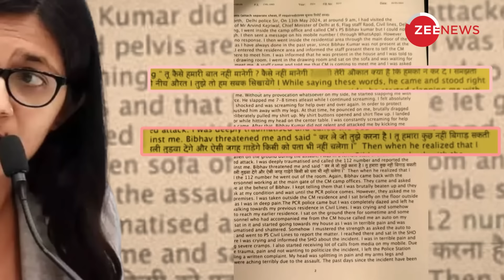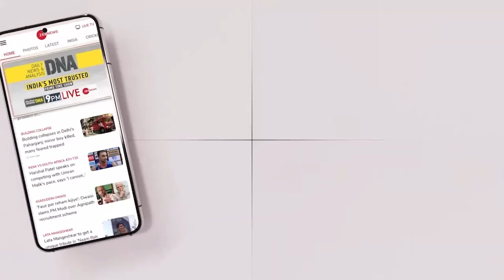Swati Maliwal Viral Video: Swati Maliwal की इस वीडियो को देख आप डर जाएंगे ! Bibhav Kumar Breaking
Swati Maliwal Bibhav Kumar Case: आम आदमी पार्टी की राज्यसभा सांसद स्वाति मालीवाल से मारपीट मामले में शुक्रवार को नए-नए घटनाक्रम सामने आ रहे हैं. सबसे पहले इस संबंध में मालीवाल ने मजिस्ट्रेट के सामने अपना बयान दर्ज कराया. इसके बाद 13 मई की इस घटना का मालीवाल का एक कथित वीडियो सामने आया है. इस वीडियो के सार्वजनिक होने का बाद मालीवाल ने प्रतिक्रिया दी है.

Swati Maliwal Beaten Case: Slapped, dragged and kicked in the chest - AAP leader Swati Maliwal's complaint against Bibhav Kumar, an aide of Delhi Chief Minister Arvind Kejriwal, raises serious charges of assault. Ms Maliwal claims that on Monday morning, she was assaulted by Mr Kumar in the drawing room of the Chief Minister's official residence, with Mr Kejriwal present in the house at the time.